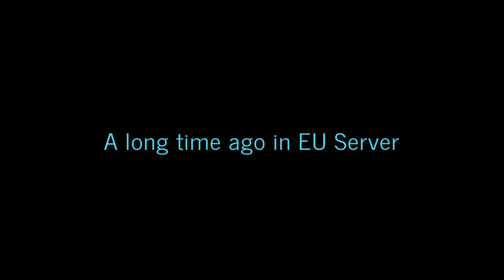LIF YO - Mooples join EU Fearless